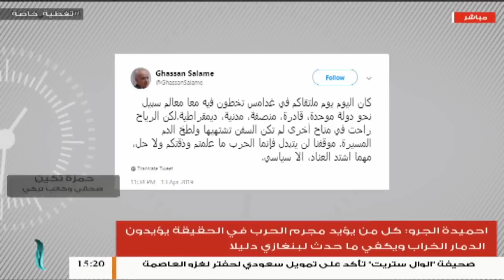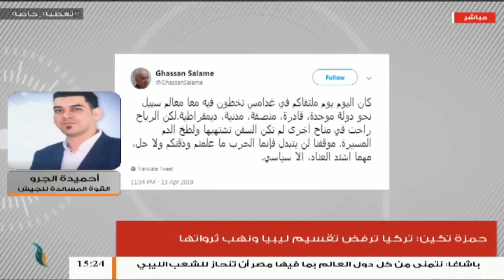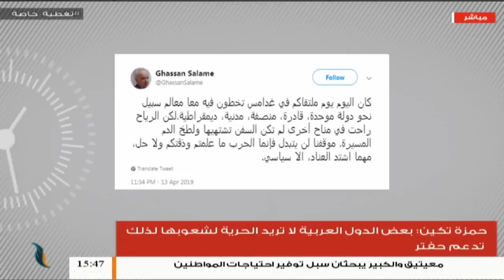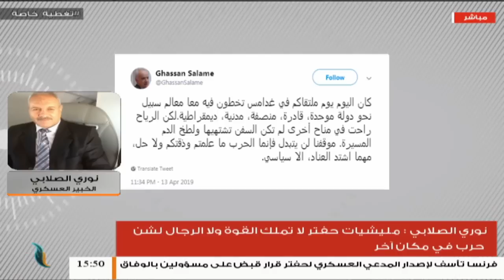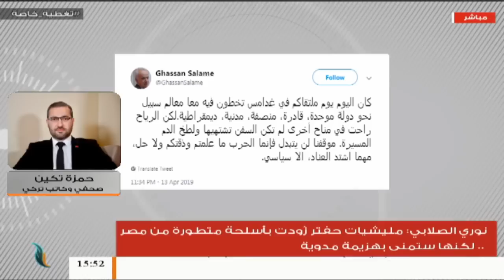تغطية خاصة(2) | تعاطي الإعلام الدولي والمحلي مع العدوان على طرابلس | 15 - 4 - 2019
تقديم: عبد الله الجعيدي
الضيوف:
حمزة تكين | صحفي وكاتب تركي

حمد العشيبي | ناشط سياسي

احميدة الجرو | القوة المساندة للجيش

نوري الصلابي | الخبير العسكري

ــــــــــــــــــــــــــــــــــــــــــــــــــــــــــــــــــــــــــ
ــــــــــــــــــــــــــــــــــــــــــــــــــــــــــــــــــــــــــ
يمكنكم تحميل تطبيقنا TANASUH TV على الهواتف الذكية: